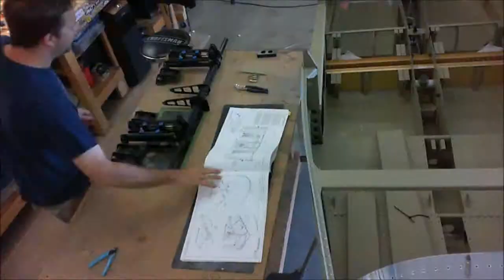Van's RV-10 Build Vid #291. Rudder Pedals 1